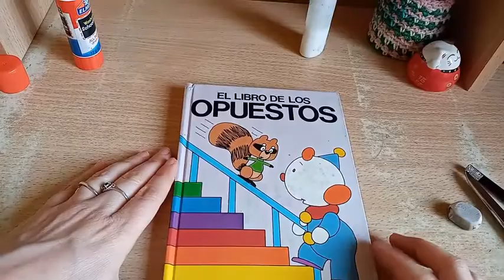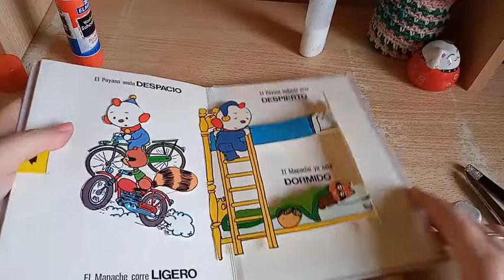libro pop up grecia parte 1